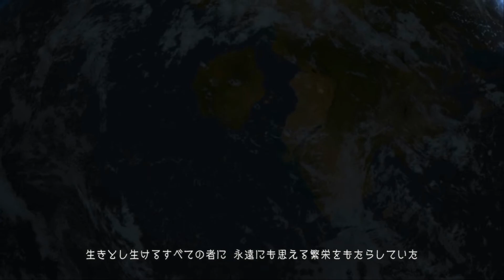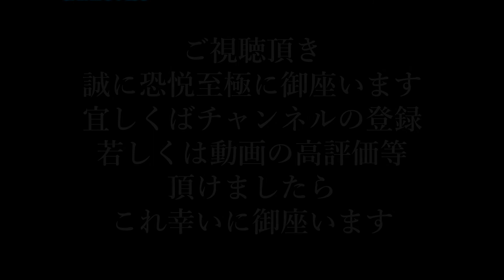【#004】FINAL FANTASY XIV ONLINE（PC版）【新生エオルゼア編】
PC版にてくノ一志乃が帰ってくる！
言わずと知れた有名RPG「ファイナルファンタジー」
オンラインゲームの金字塔「XI」を全ての面で凌駕する
「ファイナルファンタジーXIVオンライン 新生エオルゼア」
ストーリーを中心として多岐にわたるコンテンツを、
志乃と共に余す事無く遊び尽くして参ります。
何卒よしなにお頼み申し上げまする。

名前：Shino Tsukikage(月影 志乃)
メインジョブ：忍者
種族：ヒューラン・ミッドランダー（♀）
サーバー：YOUJINBOU